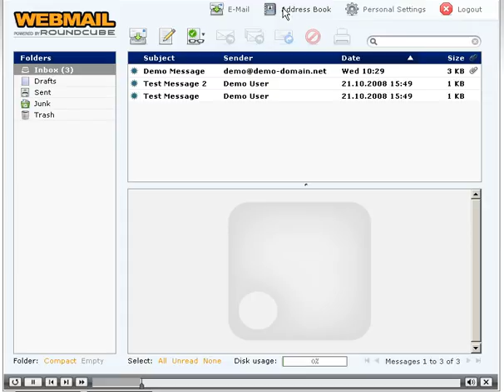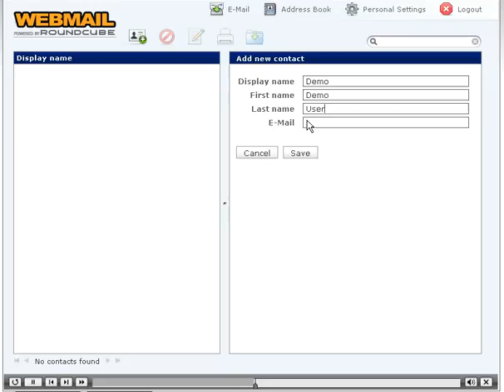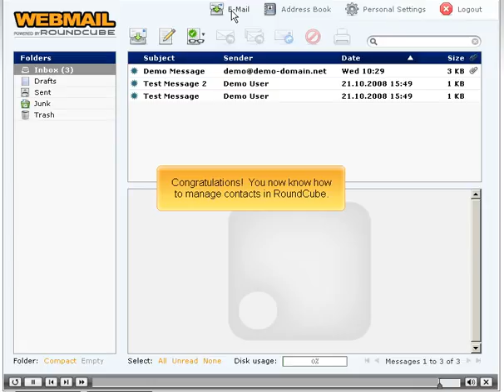Managing contacts in RoundCube brought to you by MiaShops.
MiaShops making it easy to get an online store.